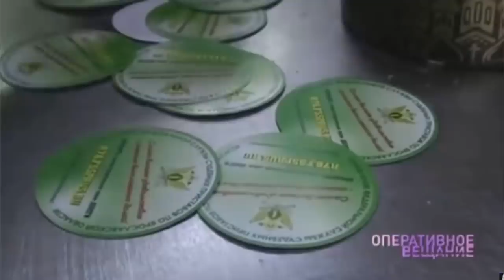🐥Поедая праздничный кулич, не забудь о своих долгах ! 🐣 С Пасхой Вас, дорогие россияне